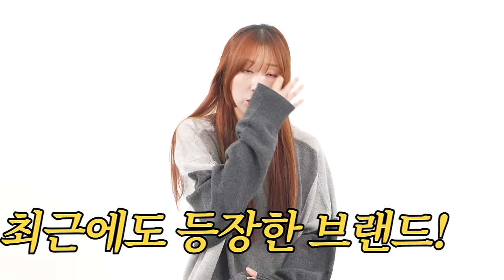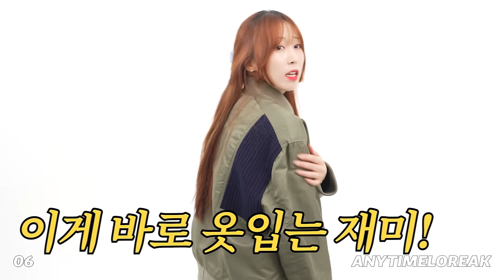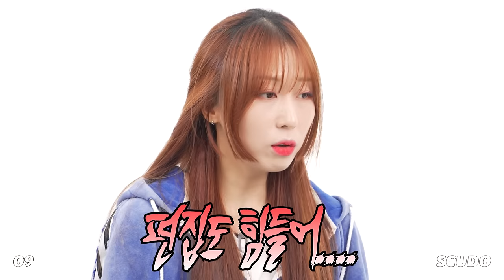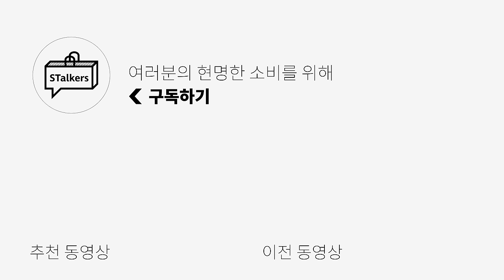[예쁨보장] 지금까지 소개되지 못한 꿀템🍯 모음.zip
최근 여러 브랜드들에서 선물을 받았는데요!
영상에서 소개하지 못한 여러 옷들을 여러분께 보여드리고 싶었답니다💚
K-패션 폼 미쵸따이~!

☀️PRODUCT INFO☀️
[HEIM]
1.니켈 투 톤 니트 가디건
2. 아일렛 빅 로고 스웨트 셔츠
3. 투 톤 니트 비니

[AFTER PRAY]
1. 다이어 헤어리 니트 브라운
2. 다이아 헤어리 자카드 니트 머플러 브라운

[AJO BY AJO]
1. Tri Color Mixed Sweater
2. [PBA] Five AJO logos Washed Sweater

[YESEYESEE]
1.PIGMENT PATCHED HOODIE
3. Paisley Polar Fleece Jacket

[COLDWARM]
1. 나일론 슬라이드 베스트

[ANYTIMELOREAK]
1. LILAC SHORT BOMBER JACKET

[TUIN]
1. 썬 데님 재킷

[ORDINARY PEOPLE]
1. [ADIDAS REWORK SERIES] 가먼트워싱 커브드 후드 집업

[SCUDO]
1. SLN.1323 10th SCUDO Pearl Crystal Necklace
2. SBP.17B slim pearl 2way signature chain necklace [6mm]

[IEY]
1. MAC HERRINGTON JACKET

[FREKER]
1. TIE-DYED PUFFER DOWN JACKE

[IOEDLE]
1. 체크 이불 패딩

0:00 오프닝
0:33 첫 번째 숨겨진 맛집
1:36 많이들 아는 브랜드죠? 근데 이건 처음 볼 걸 ?ㅋ
2:22 스트릿 좋아하는데 여기 몰라?
3:03 으띠이이~~~!
3:45 궁집자, 빈집자도 산 바로 그거!
4:23 여기 디테일 맛집이다?
4:53 역대급 문의 요청 받은 바로 그 자켓!
5:19 여기 디테일 맛집이다?2
5:45 일단 옷은 아님
6:19 컬러감 미쳤음 그냥 미쳤음
6:40 떠오르는 스트릿 브랜드
7:15 번외편
7:49 엔딩